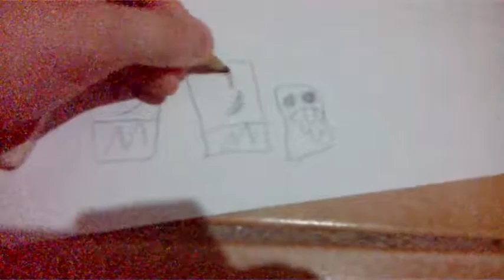como desenhar o mike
porco que voa é banana e banana que voa é like